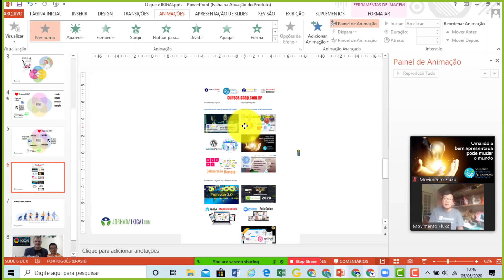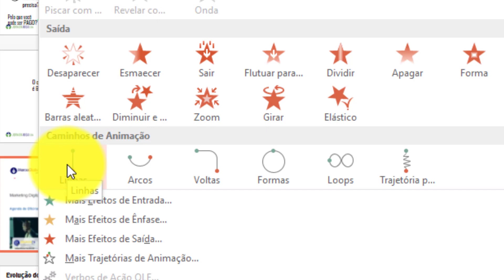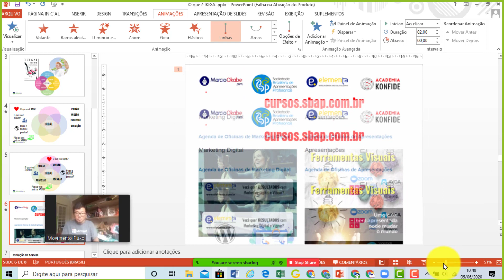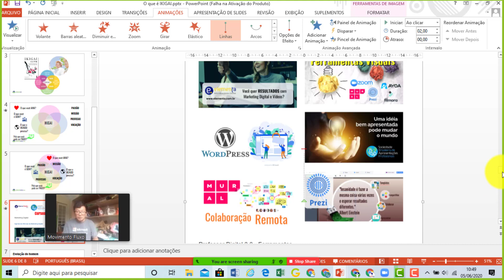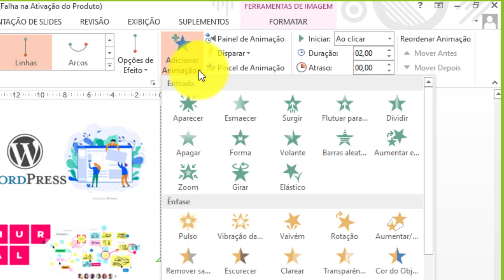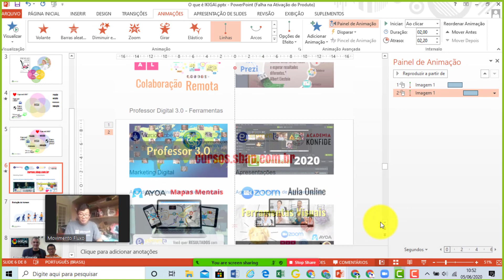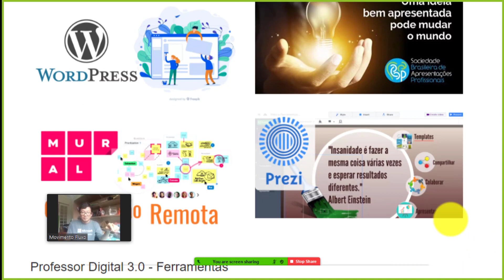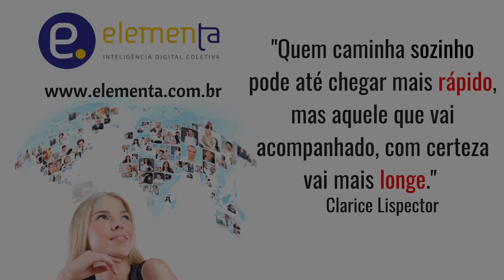Como fazer animações no PowerPoint - Caminhos de Animação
Você já precisou colocar uma imagem bem comprida no PowerPoint e não ficou legal?
Precisou fazer uma ROLAGEM na imagem como se fosse uma página de internet?
Seus problemas acabaram! Aprenda como usar CAMINHOS DE ANIMAÇÕES no PowerPoint.